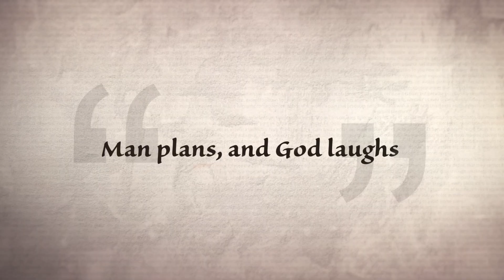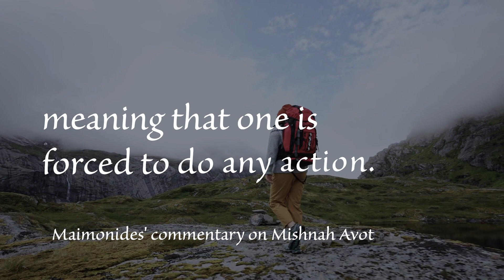Ask the Rabbi // Destiny and Free Choice in Judaism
Many Jewish thinkers debated the subject of predestination vs. free choice. How did Islamic thought influence this debate? Do jews believe man chooses his destiny or is predestined in his actions?